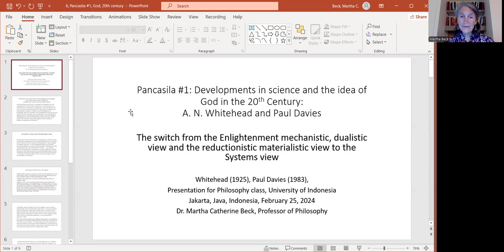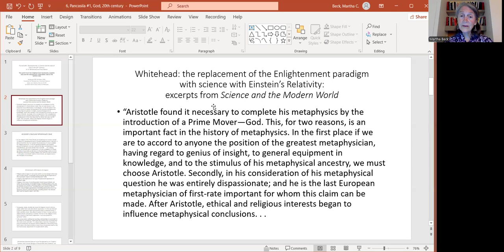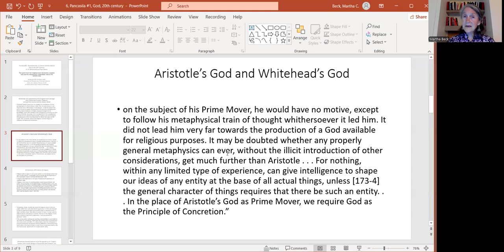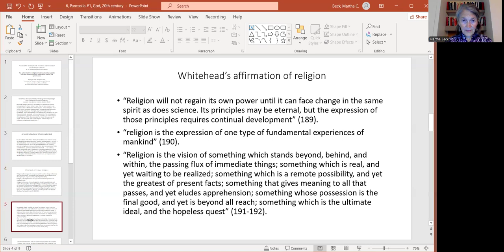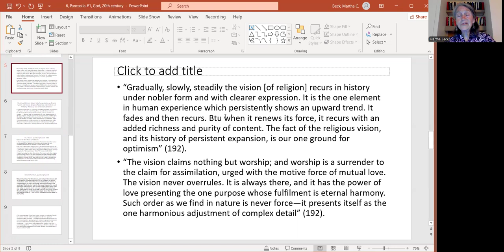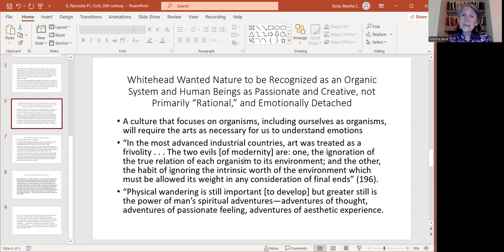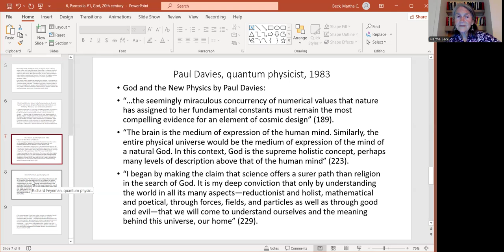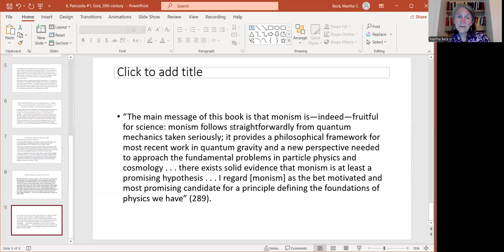6, God, Monism, in the 20th Century